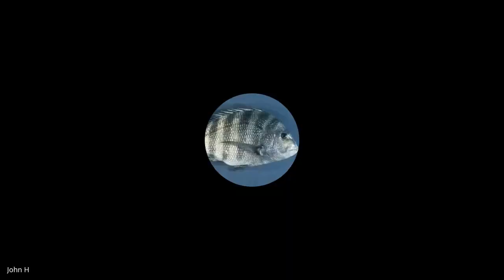WPM Acting Session with Jeff Kready April 15, 2020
QuarantinceCreaetions.Org Acting Session with Broadway star during Covid 19 quarantine